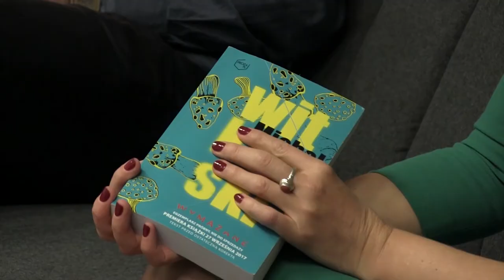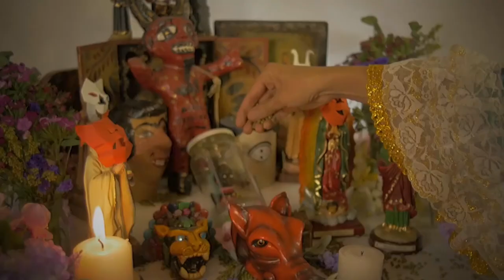Kultura na weekend: Witkowski, Rodowicz, Houellebecq i Iggy Pop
W kolejnym odcinku naszego cyklu kulturalnego omawiamy kilka gorących premier (i się o nie spieramy).